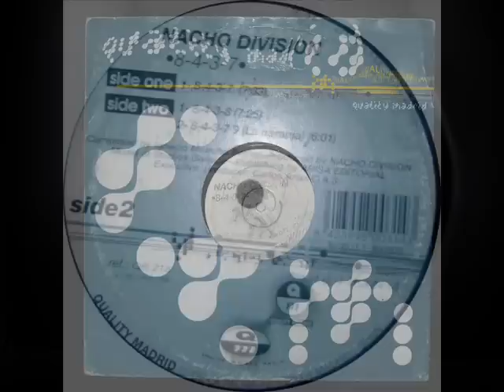Nacho Division - 8-4-3-7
Quality Madrid - 1998